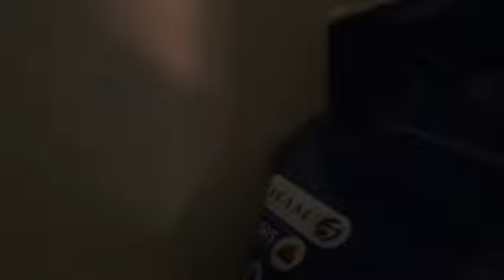Traveling to guide dog school.